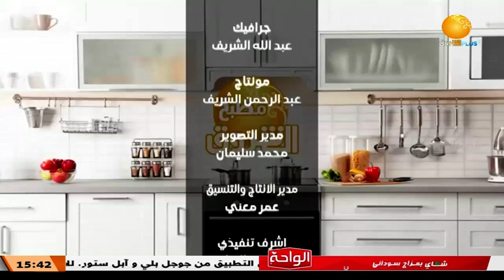مطبخ الشروق ــ الحلقة 21 || فراخ بالبطاط الحلوة ــ شوربة البطاطا والبطاطس